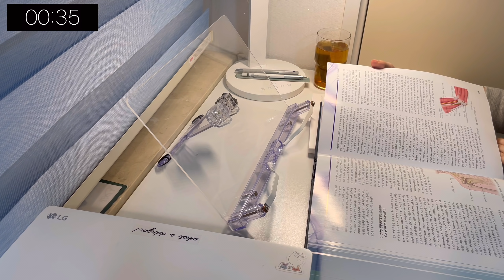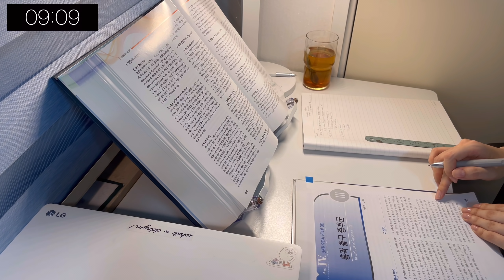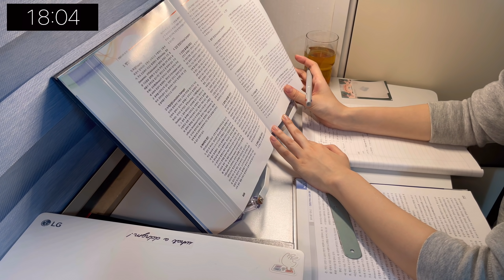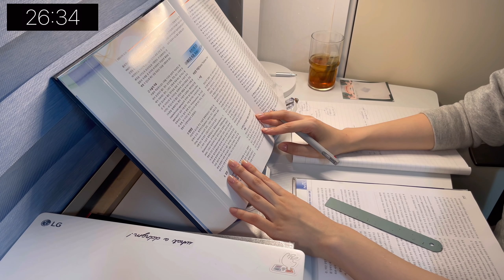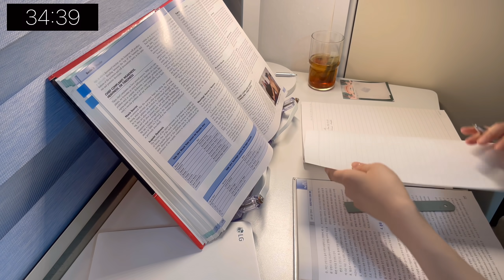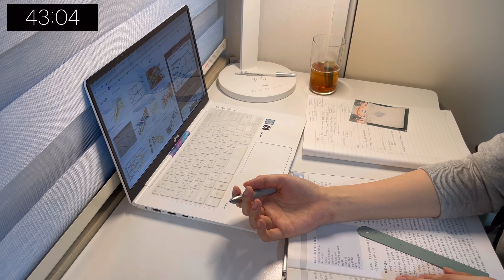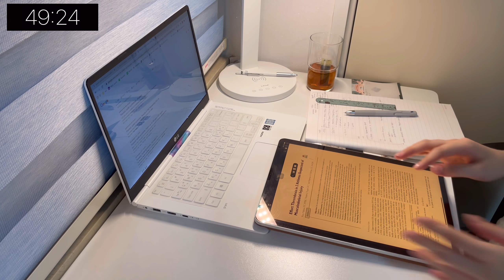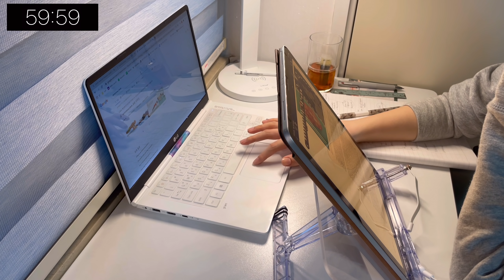창밖은 비오지만☂️, 시험지는 햇살가득해지는☀️ 스터디윗미ㅣ 1HR STUDY WITH ME (RAIN SOUND, REAL TIME) 의대생 공부 스터디윗미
★ 이어폰/헤드폰으로 듣는 걸 추천드려요 ★

여러분 안녕하세요! 잘 지내고 계시나요?
국시원에서 정해준 시험 날짜가 많이 뒷쪽으로 배정이 되어서, 지금은 조금 한가로운 나날을 보내고 있습니다.
오랜만에 바깥 나들이도 하고, 쇼핑도 하고, 못 간 병원들 다니면서 건강검진도 받고 그러고 있어요.
지금은 밖에 눈이 엄청 오고 있습니다. 이 눈 내리는 풍경을 바라보며 아침에는 간단한 파스타랑 커피 내려 놓고 창 밖을 바라보며 신선놀음을 했습니다. 정말 오랜만에 느껴보는 한적함이라 많이 설레더군요.
눈도 그렇고, 비도 그렇고, 하늘에서 내리는 것들만의 정취가 있는 것 같아요. 저는 개인적으로 비 내리는 소리를 무척 좋아합니다.  예과 때 조금 협소한 절간에서 머무른 적이 있는데, 전기가 곧 나갈 것 같은 주황색 조명 아래, 처마에 떨어지는 빗소리를 들으며 잠에 든 기억이 아직까지도 생생하네요.
지금은 나무 냄새와는 거리가 좀 먼 생활을 하고 있습니다만 사람은 항상 자연을 그리게 되는 본능을 지녔다고 생각합니다. 그런 차원에서 이번 스터디윗미는 빗소리를 넣어보았어요. 여러분들의 시험지는 햇살만 가득하길.
그럼 여러분, 오늘의 주절거림은 여기까지 하고 모두의 공부를 응원하겠습니다. 열공!